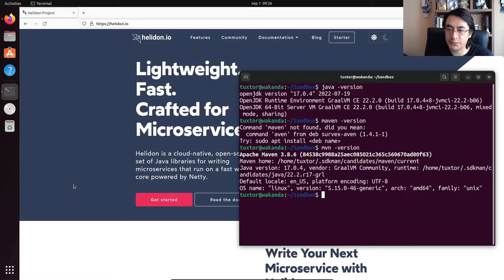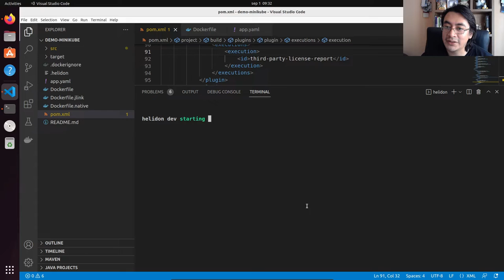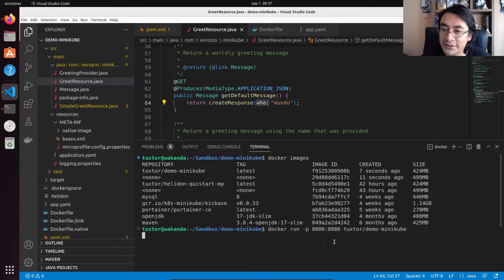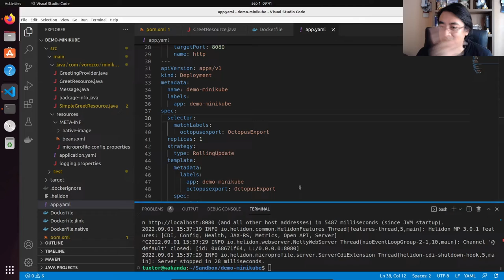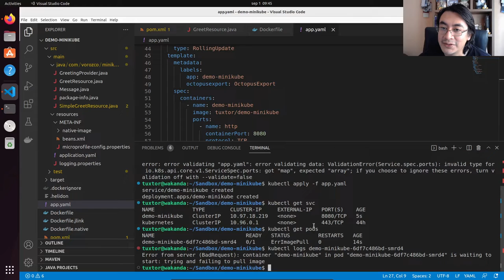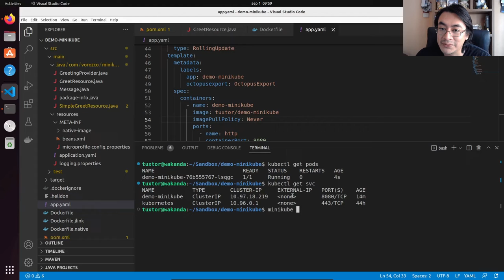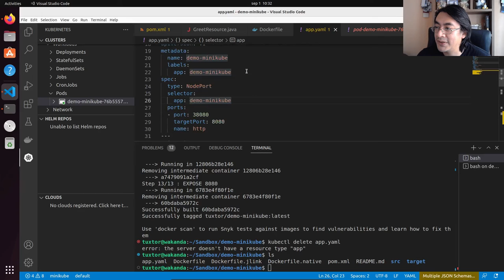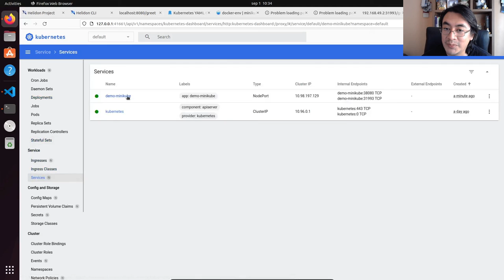Creación de un microservicio con Java 17, Helidon 3 y Minikube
En este video tutorial creamos de principio a fin un microservicio con Oracle Helidon 3 y Java 17, posteriormente lo empacamos en un contenedor Docker el cual es desplegado sobre Minikube.

Índice:
00:00 - Inicio
02:44 - Proyecto Java 17 y Helidon MP
04:00 - Construcción de imagen con Docker
04:40 - Despliegue de contenedor sobre Minikube